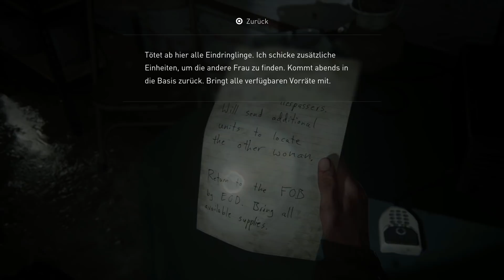The Last of Us 2 Gameplay German PS4 Pro #9 - Noch mehr VERLUSTE (DerSorbus Deutsch Let's Play)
The Last of Us 2 Deutsch PS4 Pro - Let's Play The Last of Us 2 Gameplay German DerSorbus - Creator Code ichbinsorbus

In The Last of Us Part II ist Ellie mittlerweile 19 und hat in einem Leben in Jackson einen Anschein von Frieden und Normalität gefunden. Sie hatte die Möglichkeit, ein Teenager zu sein und langfristige Beziehungen aufzubauen. Als dieser Frieden durch eine gewaltsame Handlung zerstört wird, gerät Ellie in einen brutalen Vergeltungsstrudel, der sie an ihre Grenzen bringt. Dabei ist sie angetrieben von dem Bedürfnis, diejenigen, die ihr Unrecht getan haben, vor Gericht zu bringen.

An ihrer Art zu spielen bis zu ihrem Weg durch die feindselige Welt werdet ihr Ellies physischen, emotionalen und mentalen Zustand erfahren, der sich in jeder Facette des Gameplays ausdrückt. Wir haben unsere Steuerung komplett überarbeitet, neue Kampfmechaniken entwickelt, neue analoge Stealth-Systeme entwickelt und unser Animationssystem überarbeitet, um Ellies Verzweiflung, Einfallsreichtum und einzigartige Beweglichkeit voll zum Ausdruck zu bringen.